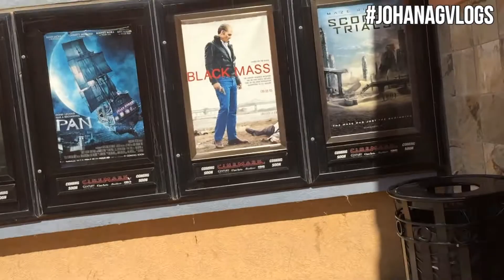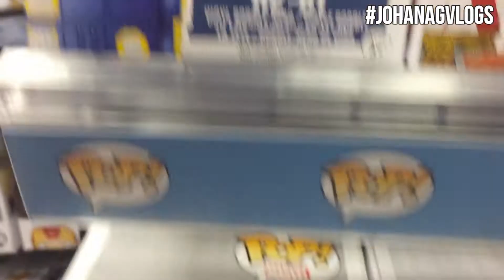SCARY RESTROOM AND BIRTHDAY CELEBRATION (Vlog #91) JohanaGvlogs